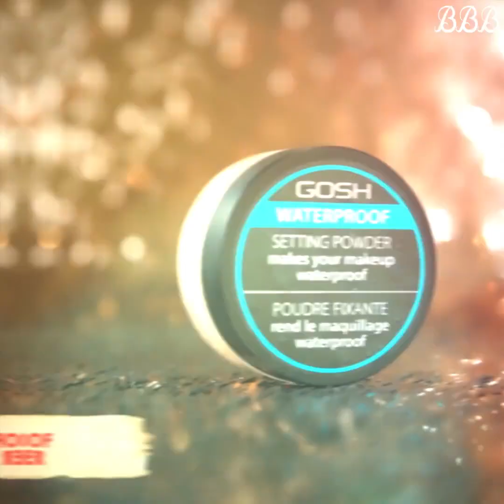Valentine's Day Makeup Tutorial - 2020 | Valentine's Glam Look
When it comes to Valentine’s Day, most people get overly preoccupied about what to wear – and we don’t blame you. The perfect Valentine's Day outfit can be hard to find, but you can't neglect what your face looks like. Your makeup can make or break an outfit: it can dress up it up if you’re rocking casual pieces or tone it down if you’ve dressed just that little bit extra.

These make-up tutorials from our favourite beauty YouTubers are guaranteed to impress. They will leave a lasting impact on your Valentine's Day date, and hopefully spark it into something a little bit more.

Valentine’s Day is around the corner and aside from all the heart-shaped candy, giant stuffed animals and all that other lovey-dovey stuff, it is a great excuse to experiment with your makeup look. From pretty-in-pink lips to glitter eyes, we put together some of our favorite YouTube makeup tutorials to help get you in the spirit. Whether you’re spending the day with someone special, some of your best pals or alone, get your makeup brushes and eyeshadow palettes ready for these stunning V-Day-inspired makeup looks.